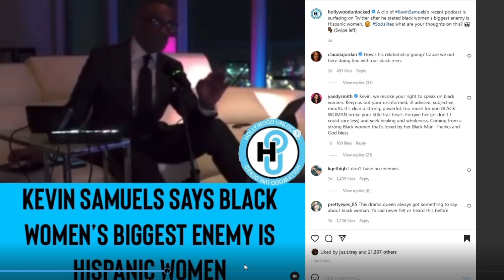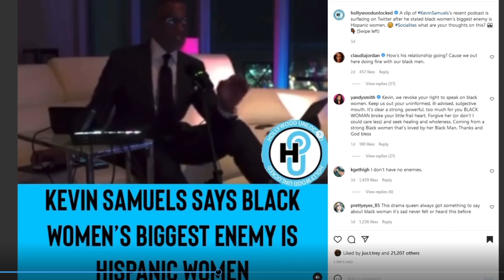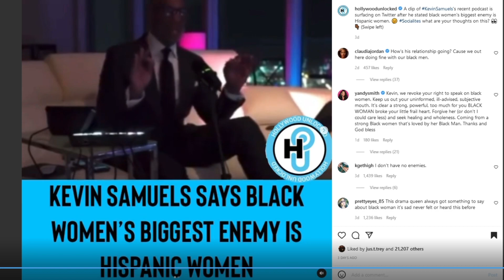Kevin Samuels Says That Hispanic Women are The Enemy of Black Women | My Thoughts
Let me know what you guys think about this in the comments down below!